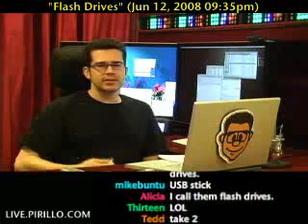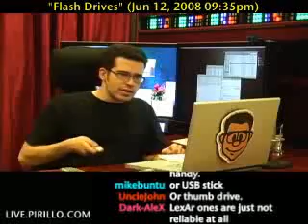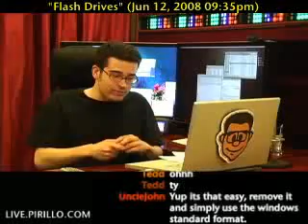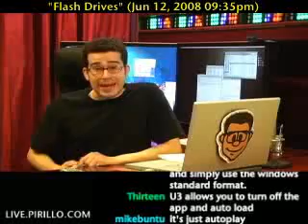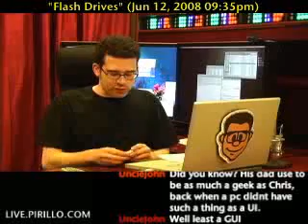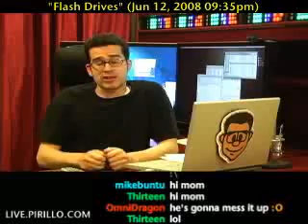Do You Want to Remove USB Flash Drive Software?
- You probably have Flash drives lying around. My Dad recently bought a new Flash drive and plugged it into his computer, to find that a window popped up. The U3 software was installed on it. He wasn't very happy about that, let me tell you. Blog post /2008/06/15/do-you-want-to-remove-usb-flash-drive-software/